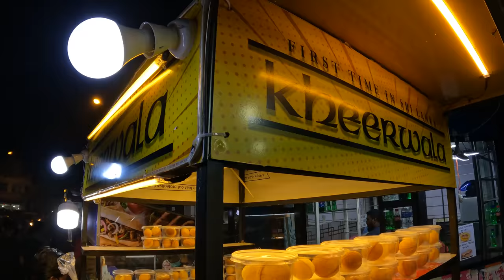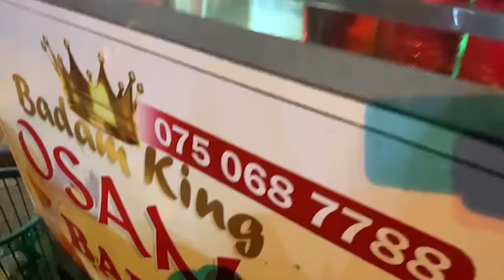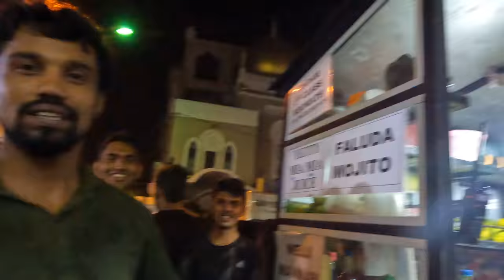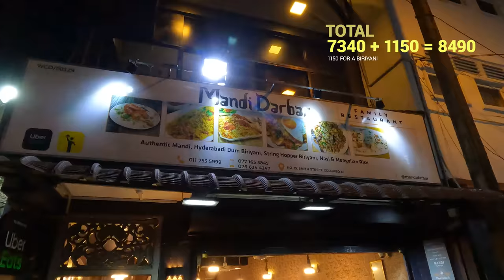Aluth kade street food Rs.1000 න් කමු Colombo | 2022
VLOG 23 JADOML04
this vlog is about aluth kade street food in colombo

LETS EAT WITH ONLY 1000LKR ($3)
FOLLOW ME IN..